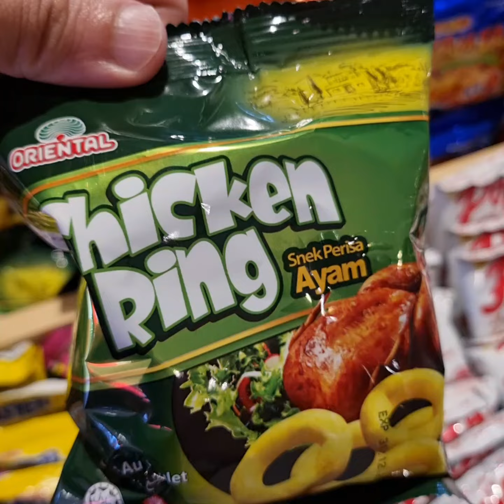CRAZIEST STREET FOOD EVER! Flavors & Tastes Are Out Of This World Delicious Beyond Your Imagination